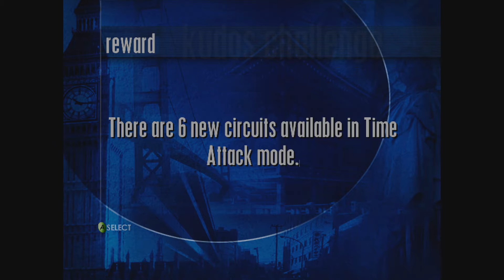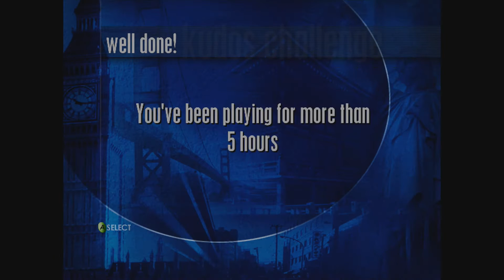Let's Play - Project Gotham Racing - Episode 23 - End of Endurance Level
Social Sites -